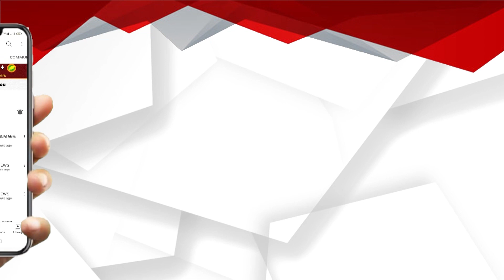ବିରୋଧୀ ଚାହୁଁଛନ୍ତି , କୋଟିଆ ଯାଉ , ସରକାର ଅପଦସ୍ତ ହୁଅନ୍ତୁ : ଅରୁଣ ସାହୁ